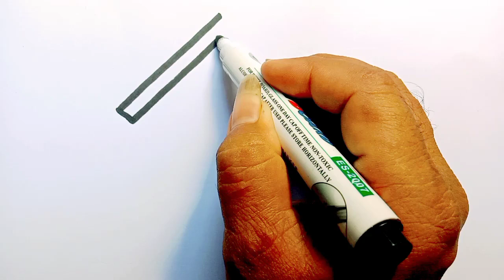EASY WAY TO DRAW A DREAM HOUSE STEP BY STEP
Hammaga salom do'stlar rasm chizish juda oson va juda qiziqarli, men sizlarga qanday qilib oson chizishni ko'rsataman, men sizga bosqichma-bosqich ko'rsataman, shunda barcha do'stlar chizishimni kuzatib borishlari mumkin.

Also watch popular videos below👇:

Qanday qilib choynakni chizish va bolalar uchun rang berish | How to draw a tea pot and color

Cute Bride, Lipstick and Apple drawing, colouring for kids and toddlers || ABCD rhymes song for kids